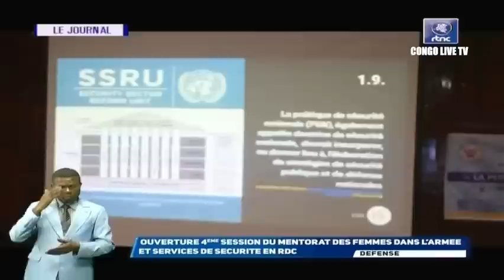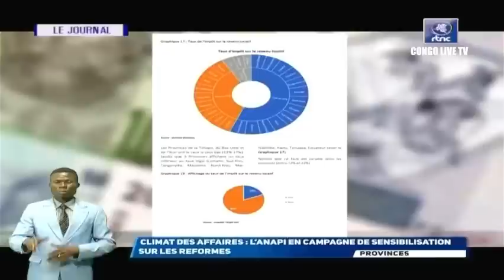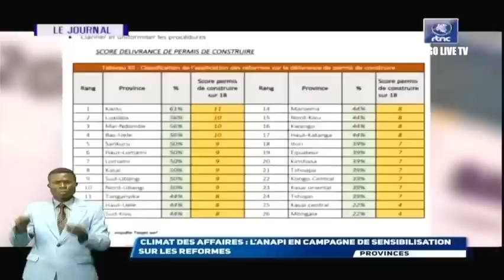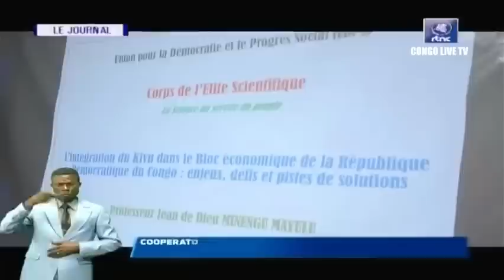🔴RDC : SUIVEZ LE GRAND JOURNAL DE CE VENDREDI LE 07.04.2023 RTNC EDITION 20H00